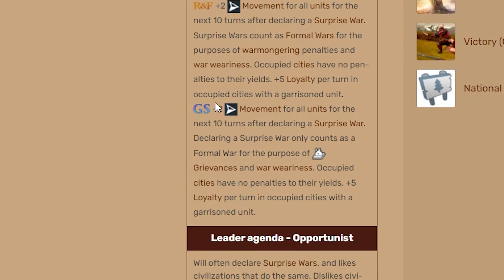The Civ 6 Infinite Combat Strength Glitch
In civilization 6 I'm going to be creating a 2000 combat strength unit by using the vampire and sacrificing scouts in civilization 6. Can we succeed in this civ 6 challenge or will it prove too difficult for thecivlifer